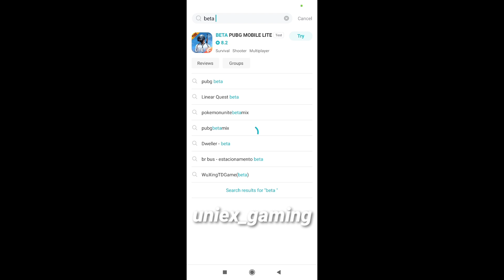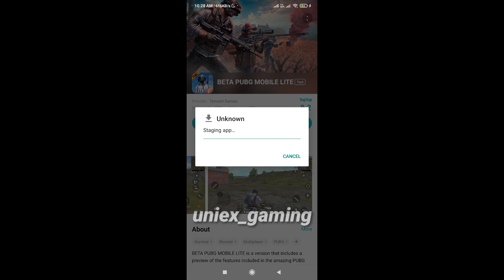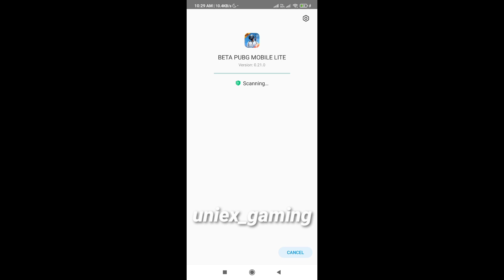How to Download Pubg lite latest Update, PUBG Mobile Lite 2nd Anniversary Download , नया TDM आ गया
NEW Anniversary UPDATE! ALL EVERYTHING! PUBG Mobile Lite 2nd Anniversary All Feature , new TDM map

PUBG Mobile Lite Name : IP | uniex
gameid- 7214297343